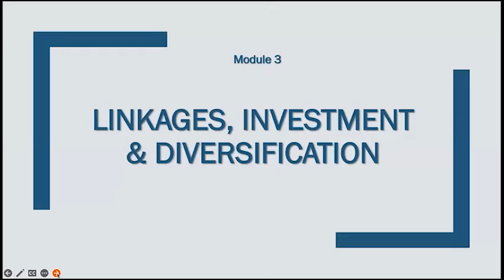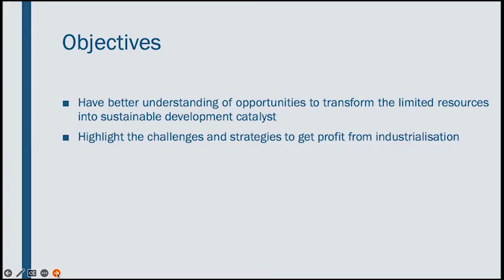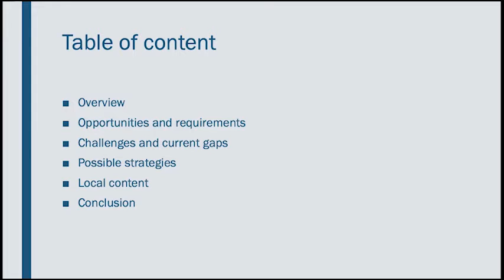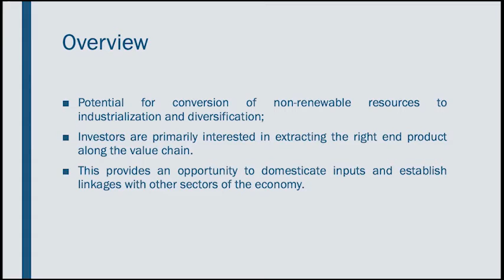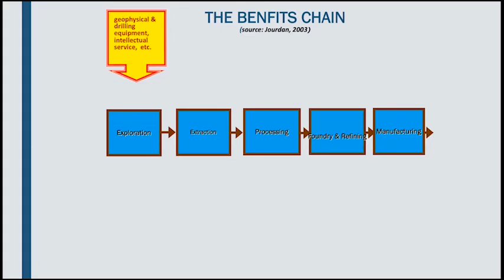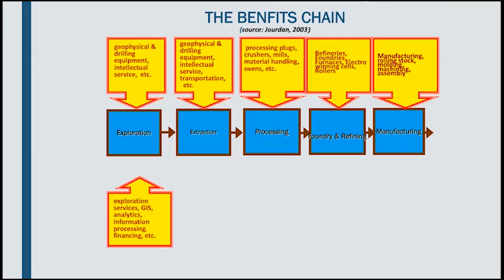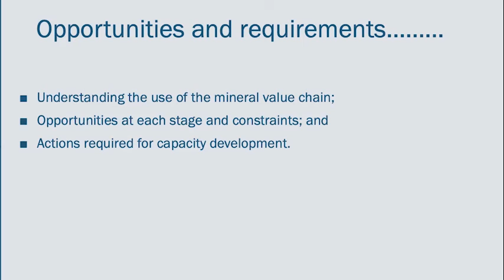MODULE 3a NR GOV EN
NATURAL RESOURCES GOVERNANCE